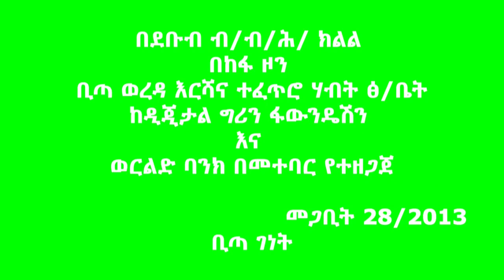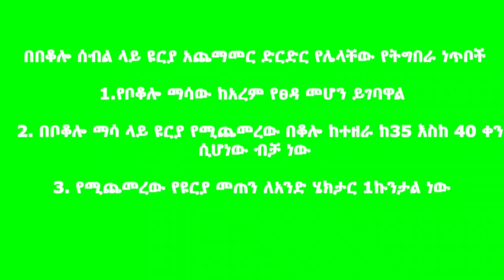Bita _ Urea Application On Maize Crop Control